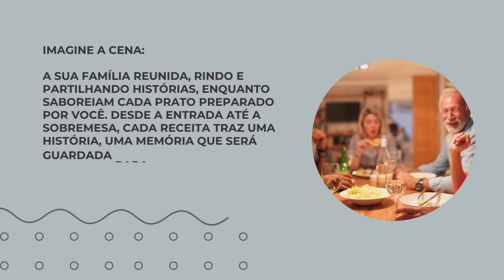Transforme a Sua Páscoa com Estas 3 Receitas Mágicas!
Transforme a sua Páscoa em um momento mágico com estas 3 receitas incríveis! Da entrada à sobremesa, prepare-se para surpreender e encantar. 🐰💐✨